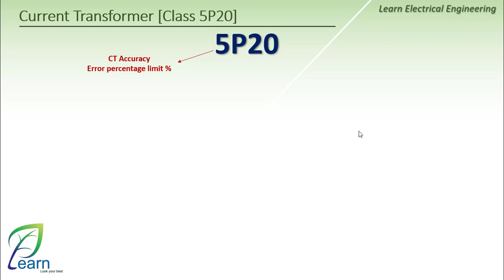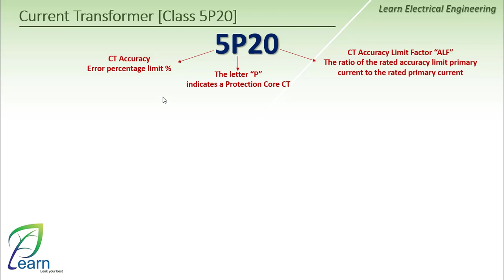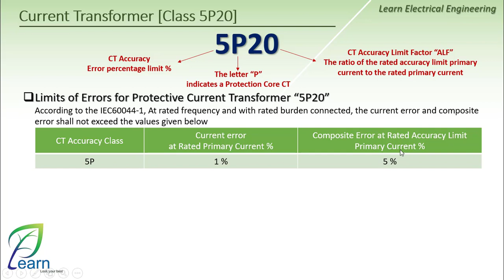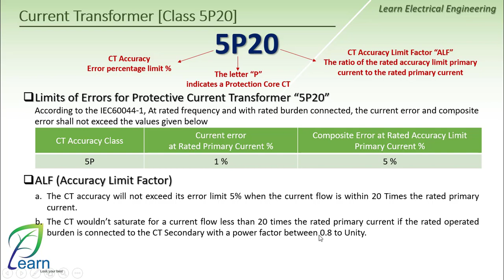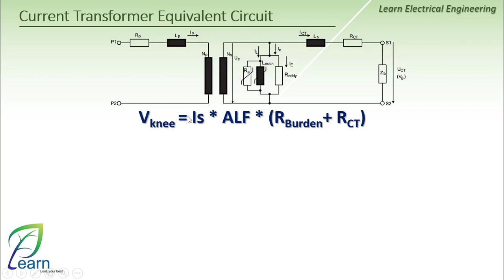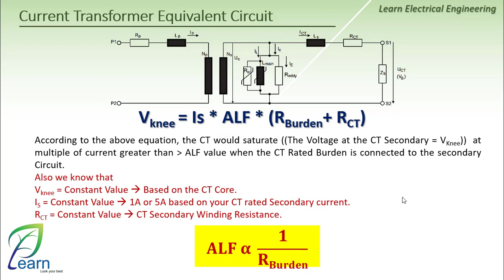Current Transformers (How to read the CT nameplate "protection core") "English Version"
An instrument transformer is a device to reduce the power system currents and voltages to lower magnitudes, and provide an isolation between the power network and the devices connected to the transformer secondary winding.

Types of Current Transformer
a- Wound Type
b- Window Type
c- Bushing Type

Current Transformer Rating
-The rating of a CT has its own standards. the rating is 5 A and 1 A

Current Transformer Grounding
-The grounding of CTs is important to both safety and the correct operation of protective relays. To assure safe and reliable operation, the neutral of the CT secondary should have a single ground location for each circuit.

CT Core Types
a. Metering Type (0.2FS5)
b. Protection Type (5P20 - 10P10 - 5P10 - PX - TPS)

وظيفة محول التيار أن يغذي جهاز القياس أو الوقاية بتيار صغير تتناسب قيمته مع التيار الأصلي المار في الدائرة، ويفضل دائما أن تكون قيمة تيار الجانب الثانوي في حدود أقل من 5 أمبير في الأحوال الطبيعية، ويتم ذلك باختيار نسبة تحويل معينة تعرف ب (turns ratio) . ولها قيم قياسية أشهرها على سبيل المثال ( 5 : 100 ) , ( 5 : 200 ) , ( 5 : 300 ) . حتي تصل إلى أقصى قيمة عمليا وهي ( 1 : 3000 ) .

عند توصيل مصدر كهربي على الجانب الابتدائي فإنه ينشأ قوة دافعة مغناطيسية mmf , تقوم بدفع الفيض في القلب الحديدي، ثم يقطع هذا الفيض ملفات الثانوي فينشأ فيه تيار ثانوي، ثم يقوم التيار الثانوي بتوليد mmf جديدة ومعاكسة لتلك الموجودة في الابتدائي .

وفي حالة فتح دائرة الثانوي في محول التيار، فلن تنشأ أي mmf مضادة لتلك المتولدة في الابتدائي، وبالتالي تكون كل mmf في الابتدائي مركزة على القلب فقط، ويظهر جهد عالي على أطراف المحول بسبب مرور كل تيار الابتدائي المعاوقة الموازية Ze . وهذا الجهد العالي يمثل خطورة ليس فقط على المحول وإنما على الأشخاص المتعاملين مع هذة المحولات في حالة صيانتها كمثال .

ولذا فإنه من الضروري أن يتم نزع جهاز الوقاية من الجانب الثانوي لمحول التيار لأي سبب من الأسباب، ويلزم أن يستبدل الجهاز بدائرة قصر short cicuit على أطراف الثانوي للمحول . وبالتالي يظل هناك تيار في الثانوي وتظل هناك mmf معاوقة لتلك الموجودة في الابتدائي، فلا يرتفع الجهد على أطراف محول التيار .